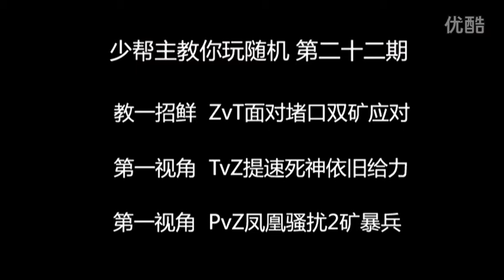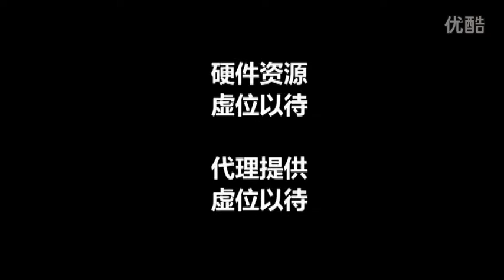星际争霸2《少帮主教你玩随机》第二十二期 死神流复活，凤凰流兴起